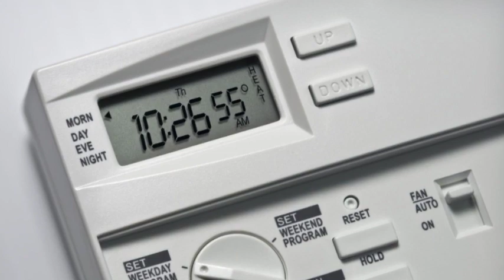All American Heat & Air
a/c install, ac services, heating repair, ac check